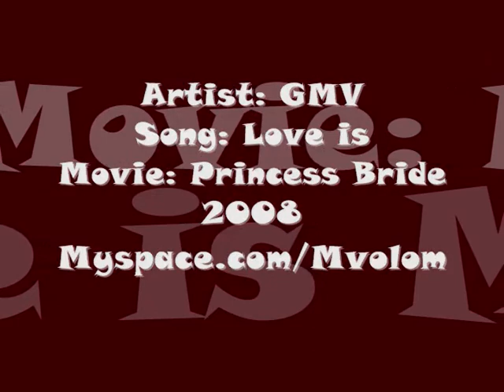Rob Matthews - Love Is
New single off my Album "Love is"
Artist: Rob Matthews
Song: Love is
Movie: Princess Bride